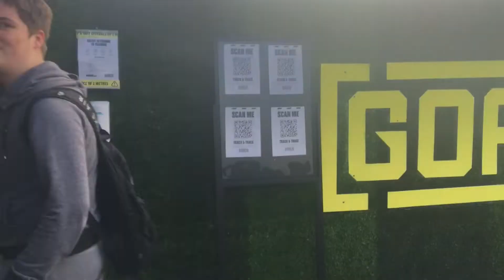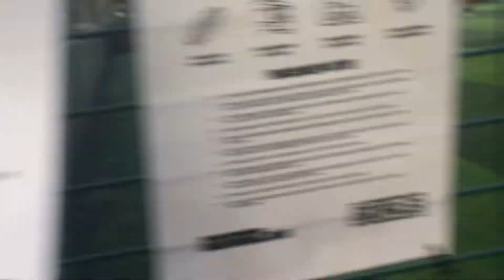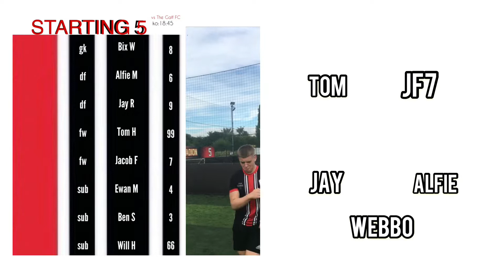DERBY DAY// BENCH GROUP VS THE GAFF// FIVE A SIDE FOOTBALL // GOALS LEEDS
Thank you Gaff for the game hopefully we’ll play eachother again another day.

Hope you enjoyed the video,uppa Bench 🛡